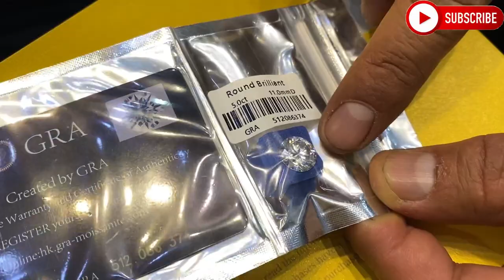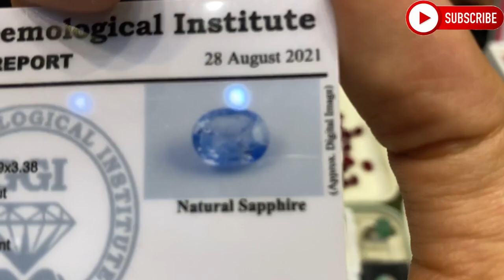Gemstone Market In Rawalpindi | Mens Jewellery Market | Gemstones In Pakistan | Sarafa Bazar Rwp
Ajj Ki Video Ma Main Apko Batao Ga Gemstone Ki Market K Baray Ma Jahan Sa Humain Har Kisam K Gemstone Bht Cheap Rates Par Miltay Hain

Shop Location :
Iqbal Nagina House
 Shop No D-632 New Sarafa Bazar Rawalpindi

Phone Number:
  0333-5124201